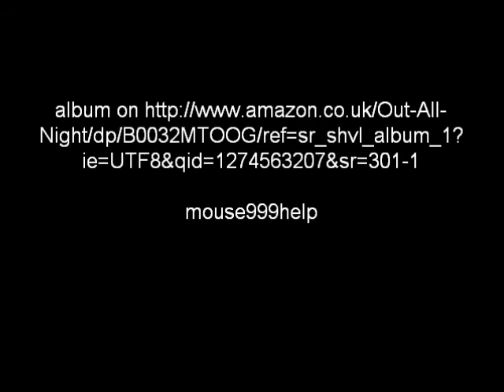Findlay Napier - george